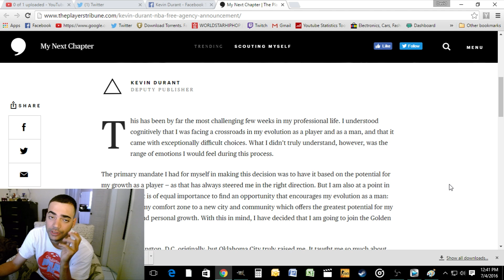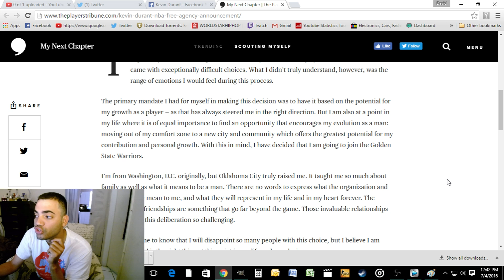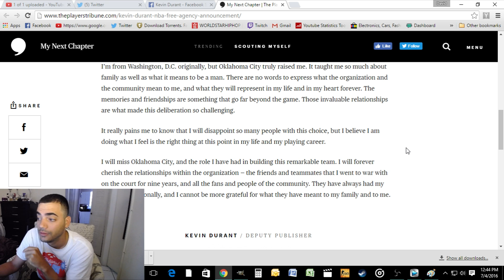Kevin Durant Official Announcement on THE PLAYERS TRIBUNE! Golden State Warrior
KD is head to Golden State!
Thoughts BELOW!